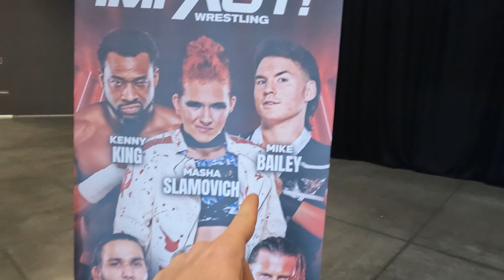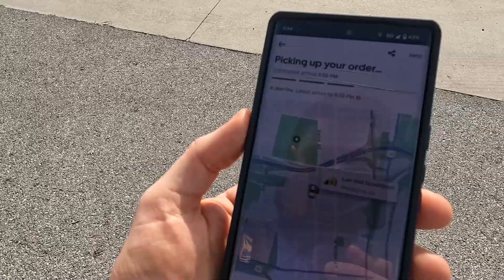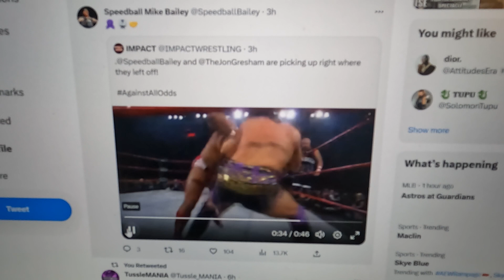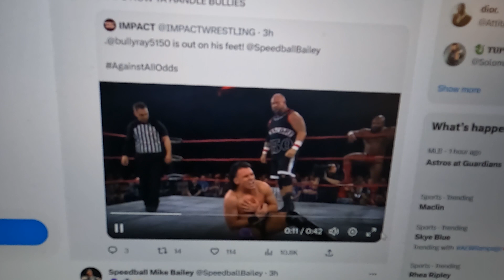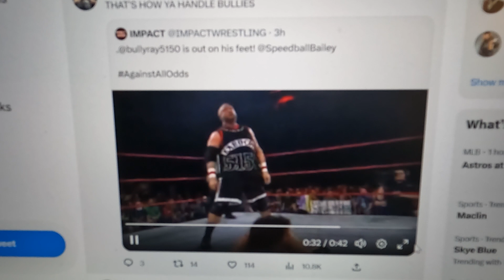Against All Odds! // My first IMPACT mini-vlog